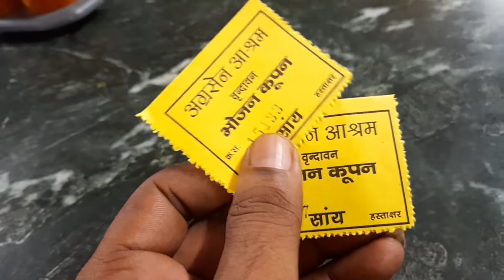है भगवान इतना बड़ा पंखा कभी नही देखा 😃😃श्री धाम बृन्दावन 🙏